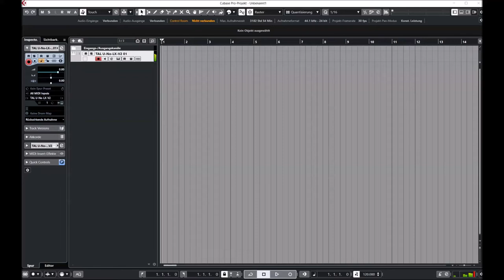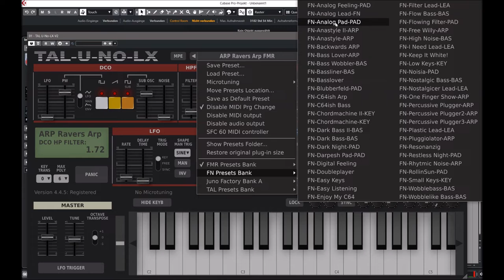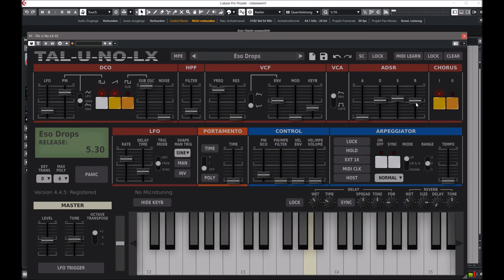TAL U-NO-LX-V2 | Update 4.4.5 | Presets Preview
Version 4.4.5
* Skips presets when using arrow buttons in some hosts fixed.
* UI refresh

TAL-U-NO-LX is a complete rewritten emulation of the popular Juno 60 with a new engine and GUI. Up to date zero feedback delay filters and carefully calibrated controls make this synth a good replacement for the analog device with all the advantages software plugins have.

As an addition, the TAL-U-NO-LX also supports portamento and different filter LFO waveforms and some more useful features. An arpeggiator with different sync modes and hold function is also included. A very fast envelope with a smooth roll-off, emulated inaccuracy and a very smooth filter sound gives this synth the typical sound. The synth was calibrated after a hardware device that's property of TAL.

Self resonating zero feedback delay filter (24dB LP).
Filter range up to ~40kHz (depends on the sample rate).
Calibrated and tuned after TAL's hardware device.
Midi learn / automation for all controlls.
Improved alias free oscillators for an authentic sound also @ 44'100Hz sampling rate.
Arpeggiator with different sync modes (host, midi clock, not on).
Portamento and mono mode.
LFO manual trigger button.
Sustain pedal support.
Up to 12 voices.
New file based preset system for transparent preset management.
More than 300 factory presets by different sound designers (FMR, Particular - Sound, TAL).
Original hardware "Factory Bank A" included.
MPE support (+-48 semitones, MIDI channel 1 = master).

Chapter:
00:00 Mixed Sounds